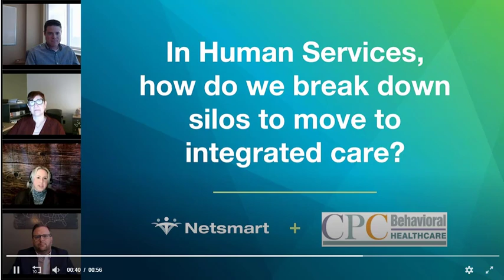CPC's Donna Coyle on Integrated Care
This is a short excerpt of CPC's Vice President of  Clinical Operations, Donna Coyle, LCSW, LCADC speaking at a recent virtual Netsmart conference on breaking down silos and promoting integrated care in mental health and substance use treatment